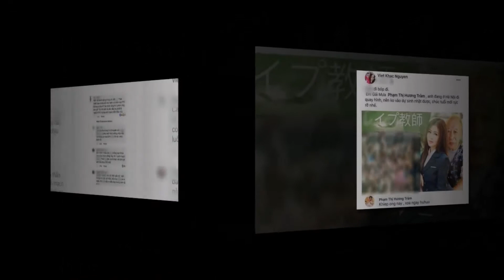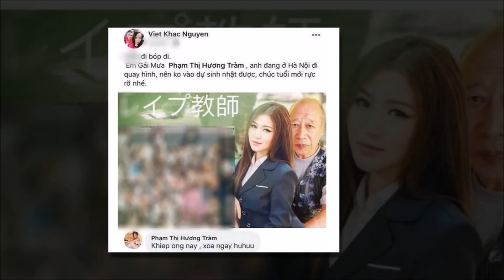Ghép ảnh Hương Tràm cùng diễn viên JAV để chúc mừng sinh nhật, Khắc Việt gây tranh cãi dữ dội